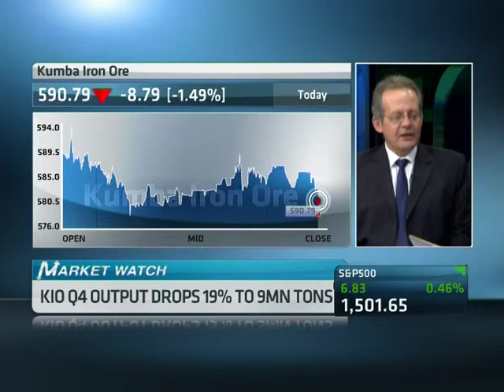25 January - SA Markets Wrap with Wayne McCurrie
ABN's Samantha Loring speaks with Wayne McCurrie from Momentum Investments, looking at the latest financial news driving the South African markets.